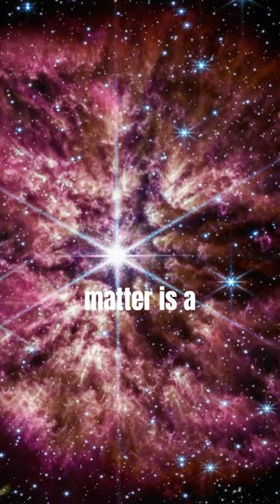4 Amazing Images Discovered by the James Webb Space Telescope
In this video, we're going to explore the amazing discoveries made by the James Webb Space Telescope, the most powerful telescope ever built. Launched on October 31, 2021, the telescope is expected to revolutionize our understanding of the universe. So without further ado, let's take a look at five incredible images taken by the James Webb space telescope.